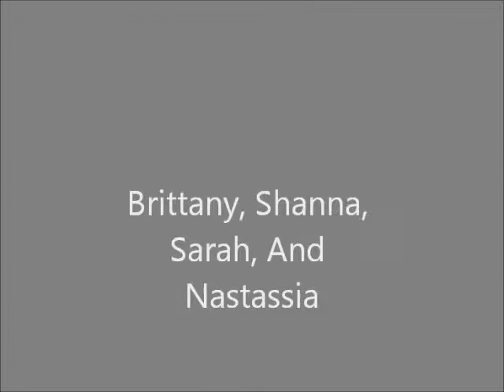cell block tango cover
NO COPY WRITE INTENDED!